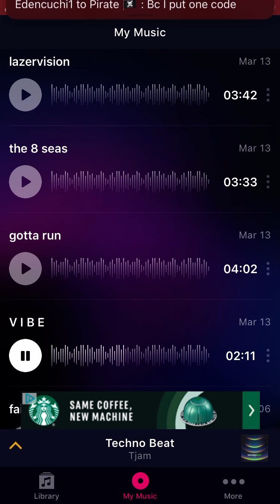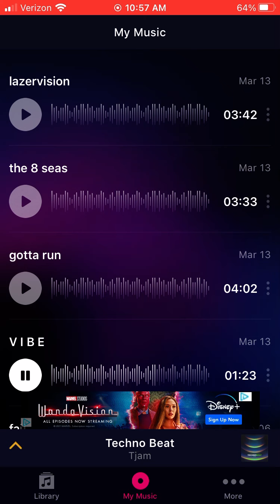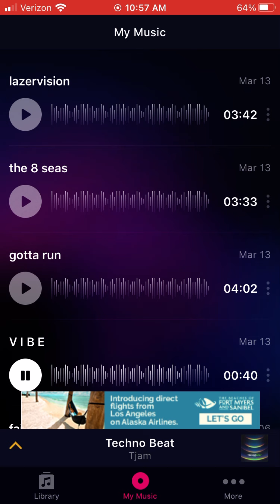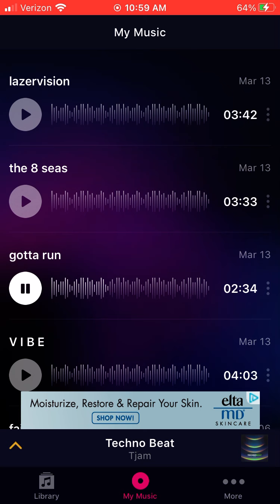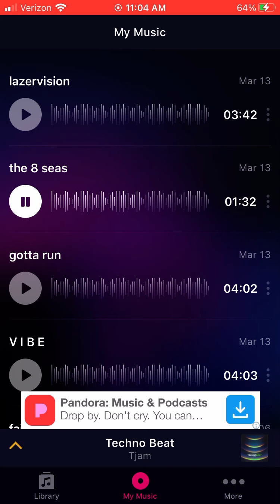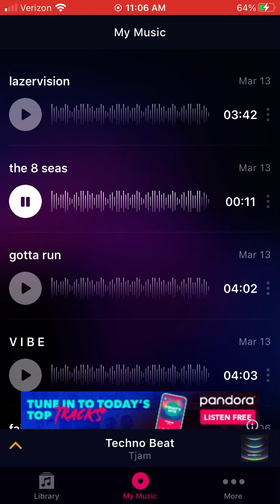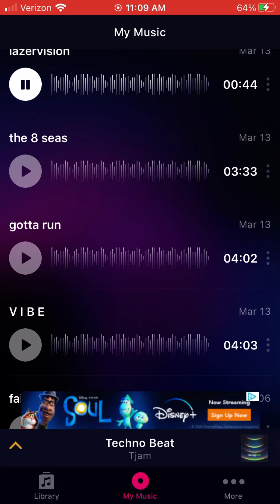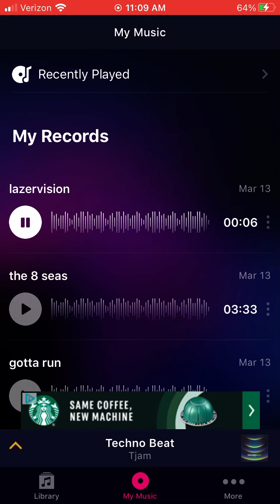More beats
Beats